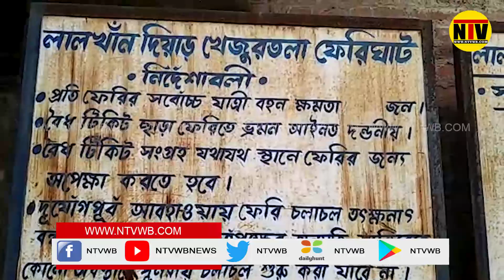জীবনের ঝুঁকি নিয়ে বাঁশের সাঁকো দিয়ে পারাপার